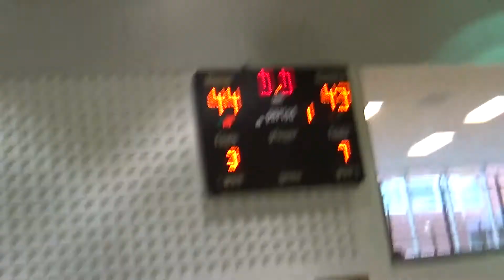Fort Zumwalt East JV Verse Cats JV Boys October 7, 2017 at 0100